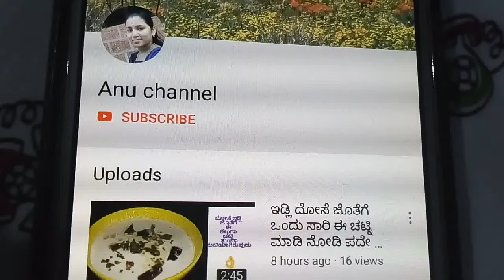ತಕ್ಷಣ ಸಿಹಿ ತಿನ್ನಬೇಕು ಅನಿಸಿದರೆ ಬರಿ 2 ಪಧಾರ್ಥಗಳನ್ನ ಬಳಸಿ ಈ ಸಿಹಿನ ಮಾಡಿ ನೋಡಿ ಸೂಪರ್ ಆಂತಿರಾ